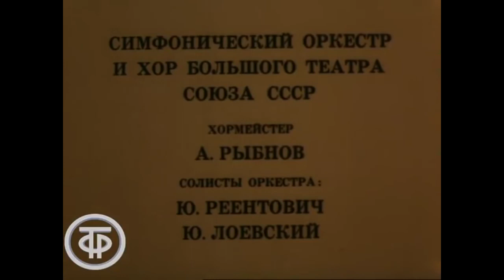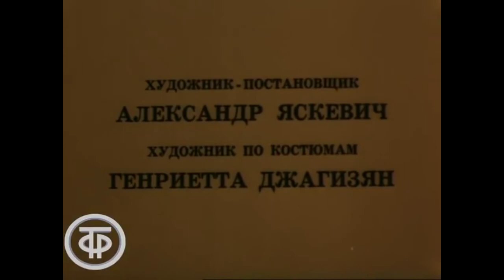Otello (1979) - Soviet operatic film with Vladimir Atlantov (sung in Russian) - repitched version